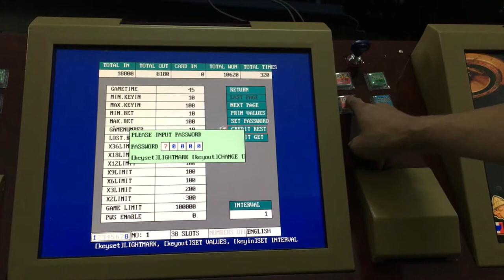how to clear data of roulette game machine trinidad and tobagogambling game machine